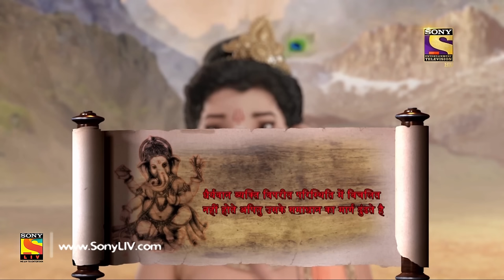Vighnaharta Ganesh - Ep 235 - Full Episode - 16th July, 2018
Episode 235:  Sacred Path
As the dark lord Sumbh captures the Gods, the rest of them are helpless. The war is raging in full power and someone needs to stop it. Ganesh in his new avatar comes for the rescue.

Cast:
Shiva's family

Concept: Manikya Raju Uppaluri
Created By: Abhimanyu Singh
Script Head: Manikya Raju Uppaluri
Story: Brijmohan Pandey
Screenplay/Dialogues: Anjalika Gupta and Himanshu Tyagi
Researcher: Dr. Ram Swarth Mehta
Editor: K. Raj Gopal and Sujit Das
Online Editors: Ankush Ambre, Sandeep Singh, and D Singh
Head Of Operations: Anup Vijay
H.O.P: Abhishek Sinha and Gaurav Sharma
Director: Avinash Waghmare
DOP: Prakash Barot
Visual Effect Supervisor: Nishikant Mohapatra and Bharat Mistry
Art Director: Sandesh Gondhalekar and R.P. Singh
Post Head/Supervisor: Srichand Dasnam, Surendra/Vicky
Song Choupai/B.G. Music: Udhbav & Donney and Paresh Shah
Creative Team: N.G/Srichand and R.K. Chhabra/Himani
Script Supervisor/Lyrics: Niraj Prabhakar and Shrikant Vishwakarma
Set Marketing: Swati Sharma, Kartik Dandapani, and Altamash Aslam
Communication Team: Kumar Pai and Prashant Saxena
Set GFX Team:  Vijay Badgujar and Vilas Boga
Set Programming Team: Meenal Rao and Ritwija Mukherjee
Project Head: R A Mehta
Business Head: Manish Pupat
Producers: Abhimanyu Singh and Roopali Singh
Produced By: Contiloe Pictures Pvt.Ltd.